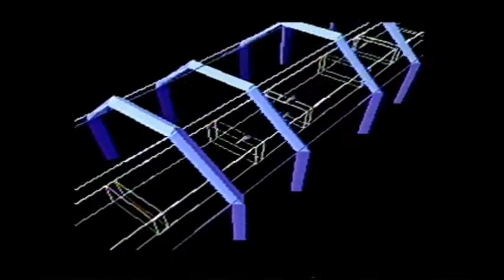Dad Playing Star Fox